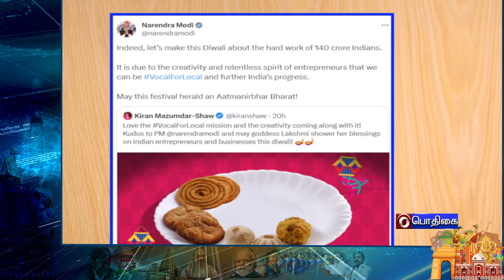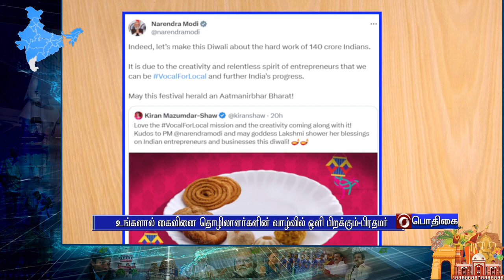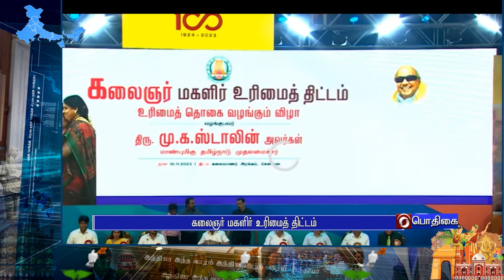இந்தியா இந்த வாரம் (11.11.2023)